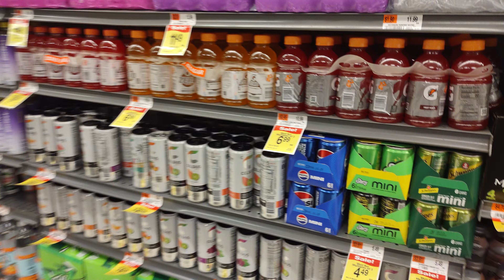SHOPPING VLOG 3